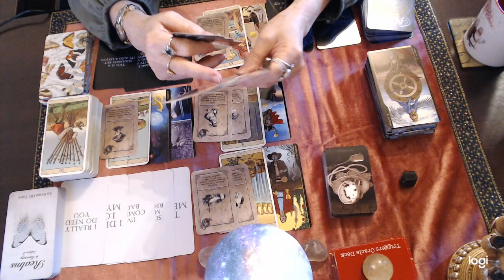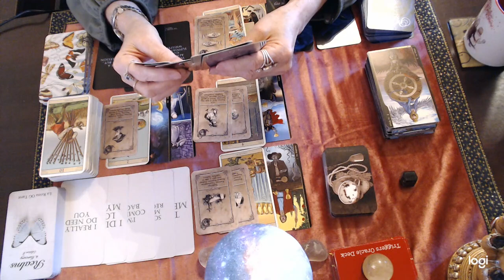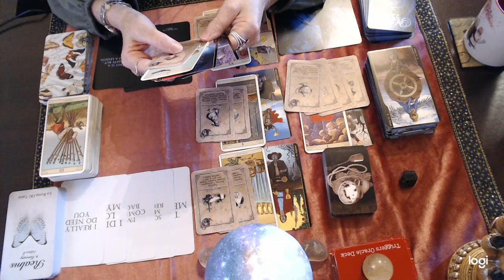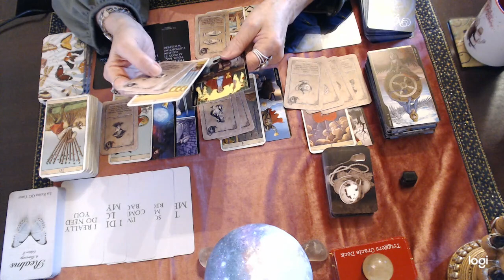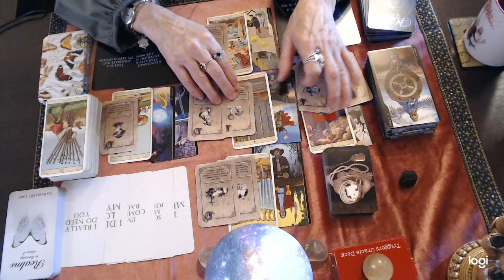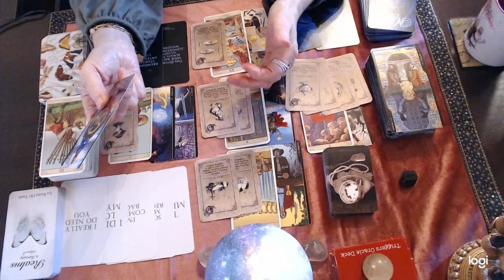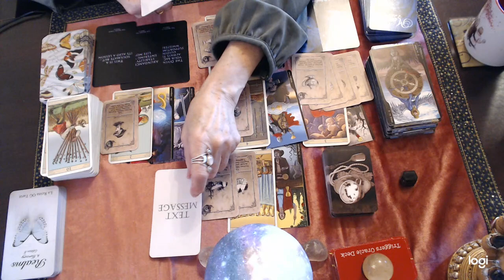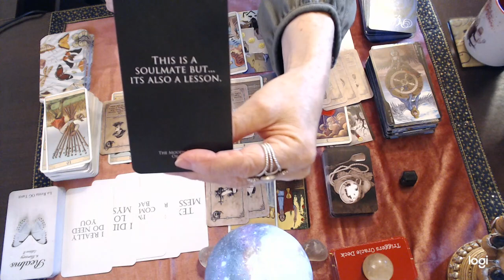Scorpio Timeless Love Reading! 🔮 What are they thinking? 💌 And will there be contact???